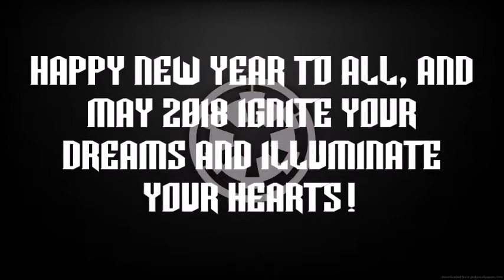Shii-Cho free-flow - New Years Eve 2017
Tonight I choose a free-flow in Form I: Shii-Cho, in honour of all the wonderful people who have stood by my this year. I'm still here, I'm still breathing, and it's only a flesh wound! (a Monty Python reference!)